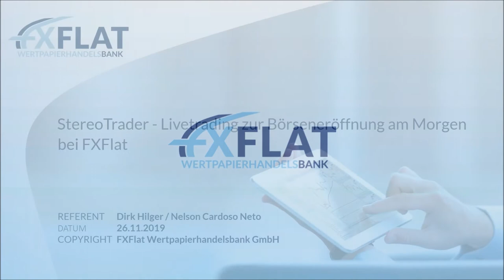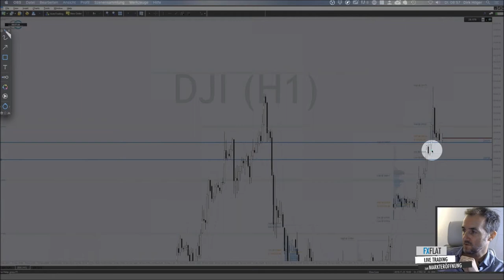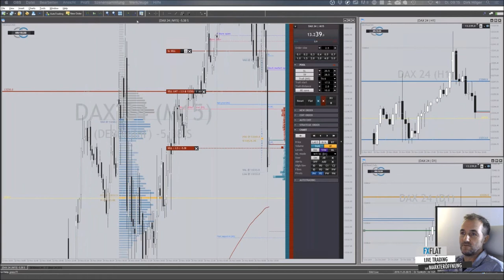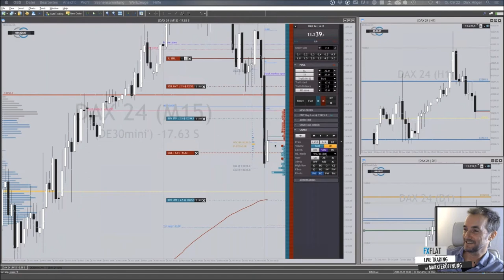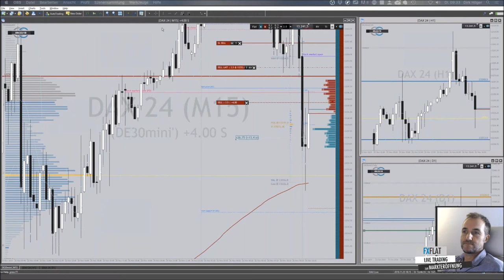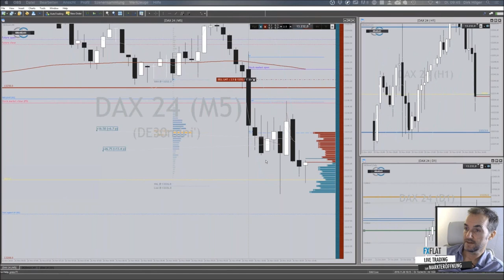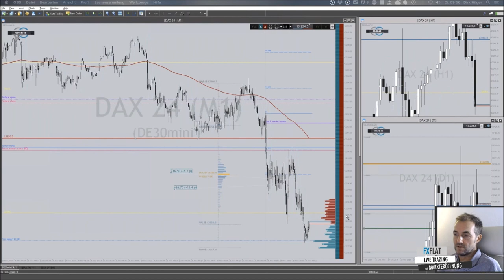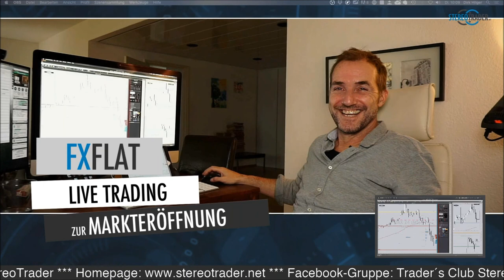StereoTrader - Livetrading zur Börseneröffnung am Morgen bei FXFlat am 26.11.2019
FXFlat präsentiert in Zusammenarbeit mit Referent und StereoTrader-Entwickler Dirk Hilger neue Webinare am Morgen um 08:45 Uhr – live zu Börseneröffnung!

Termine bei FXFlat:

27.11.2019 | 18:00 Uhr | Carsten Berger - Index-Analyse nach der PerlenTauchen-Methode
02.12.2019 | 18:00 Uhr | Mario Lüddemann - Der große Marktausblick
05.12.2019 | 08:45 Uhr | Thorsten Helbig (forexPro-Systeme) - Livetrading bei FXFlat
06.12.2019 | 14:15 Uhr | StereoTrader - NFP Livetrading bei FXFlat
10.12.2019 | 08:45 Uhr | StereoTrader - Livetrading zur Börseneröffnung am Morgen bei FXFlat
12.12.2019 | 09:00 Uhr | Oliver Najjar - Marktvorbereitung und Screening der Märkte
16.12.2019 | 18:00 Uhr | StereoTrader Helpdesk - Fragen & Antworten
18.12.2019 | 18:00 Uhr | Carsten Berger - Index-Analyse nach der PerlenTauchen-Methode
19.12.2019 | 08:45 Uhr | Thorsten Helbig (forexPro-Systeme) - Livetrading bei FXFlat